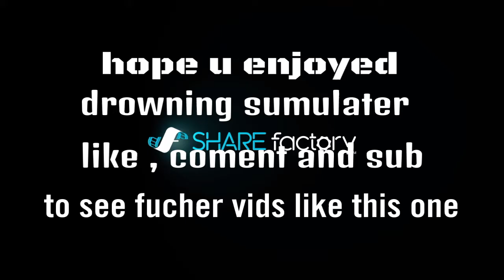Drownding sumulater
SHAREfactory™